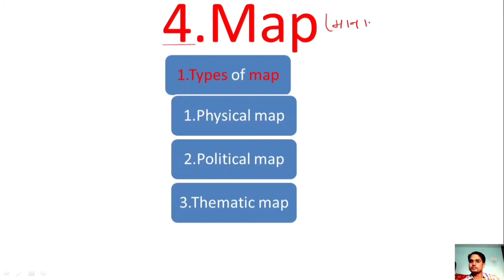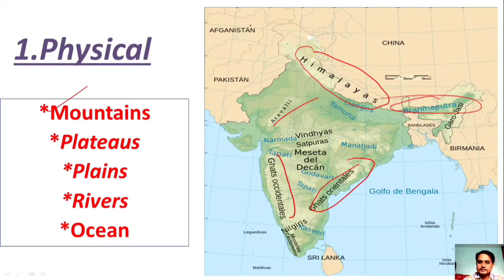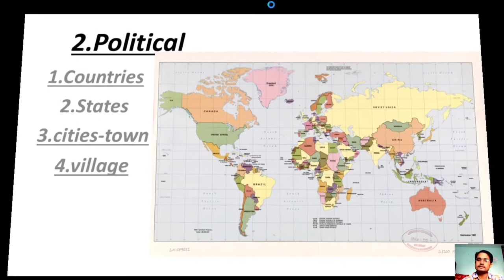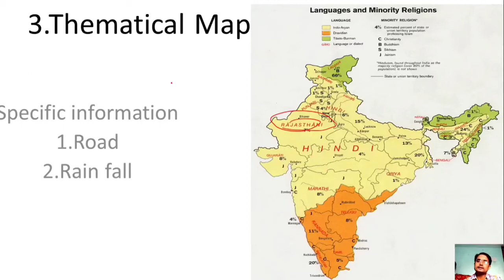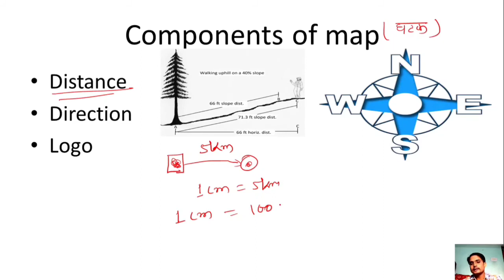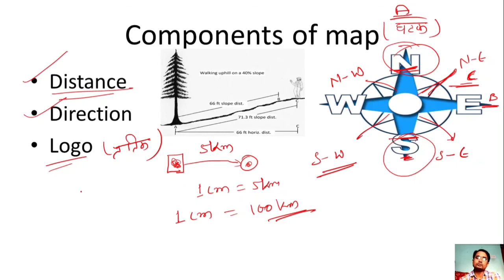of maps#Direction#Distance#Logo#physical map#political map#best concept for upsc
class6 geograpy
map by Niraj civilio academy

gyan ki khan by Niraj Kumar
what is map
upsc preparations
upsc CSE preparation
IAS preparation
IPS preparation
CDs, NDA, SSC Railway, Banking
how to understand NCERT
how many types of maps
directions
visit from maps
ncert summary
ncert books
how to google maps, maroon 5 maps, maps maroon 5, Maps NCERT best concept